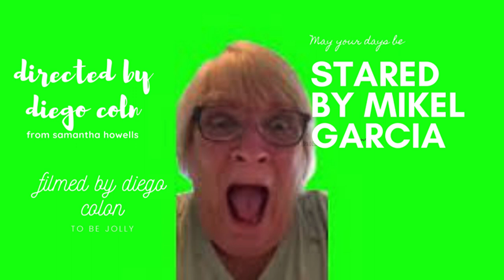Nine by Five by Diego Mikel